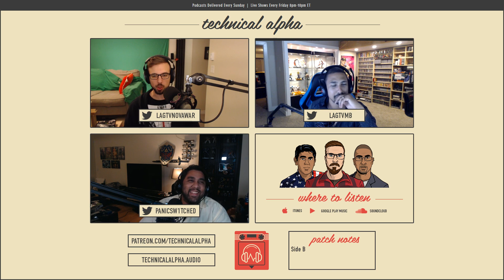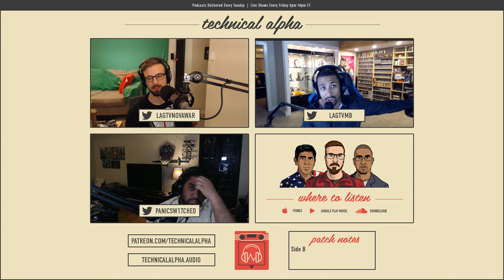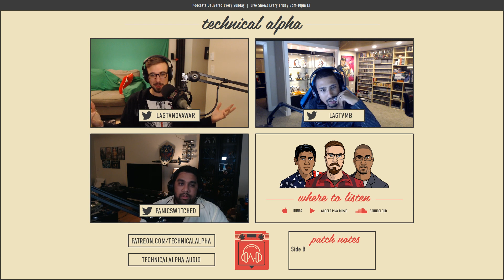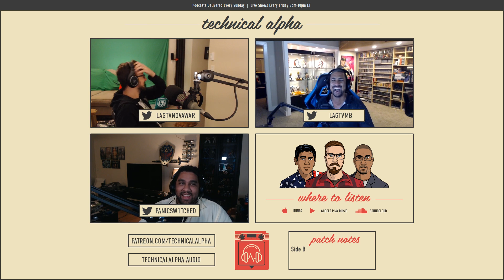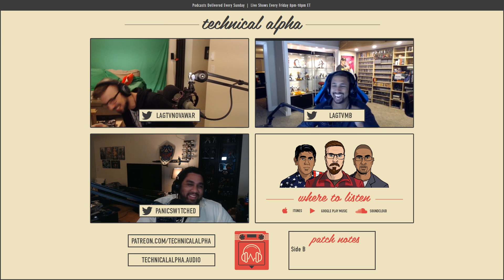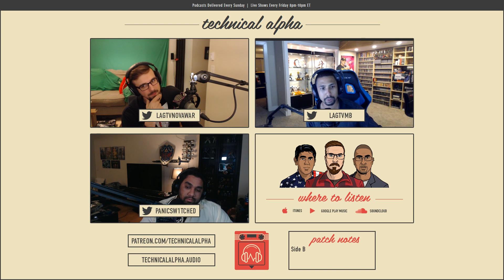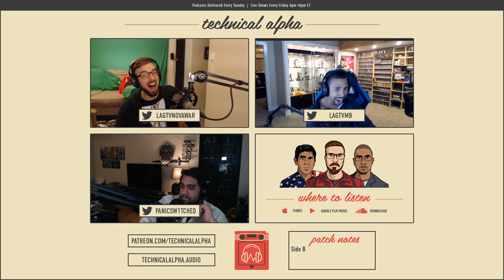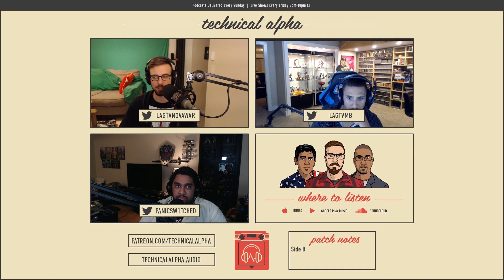Technical Alpha 25 (Side B) - Buttholes | Hardest Things | Embarassment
This week I leave the title open for artistic license. I mean, really. Look at that title.

The Technical Alpha podcast is a testament to the force of nature that is the LAGTV community. After years of dancing around the oft requested idea of a podcast, we collectively bit the proverbial bullet and launched ourselves in to the great unknown.
Hosted by Adam (NovaWar), Jeff (MaximusBlack) and Tabin (PanicSwitched), Technical Alpha aims to put our opinions on video games, movies, and tech out in to the real world where people may judge us feverishly.

As the name suggests, we're not out to be the most glorious, glorious Nippon steel podcast - folded over 1,000 times. No, instead we just plan to talk in the general direction of our microphones and pray nothing catches fire. I guess we also hope you sort of enjoy it - that'd be nice, too.